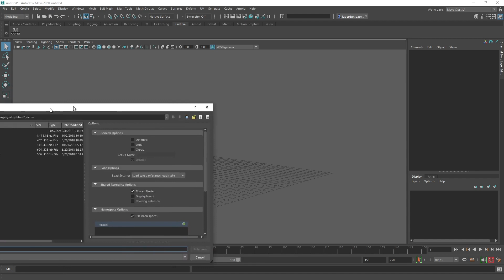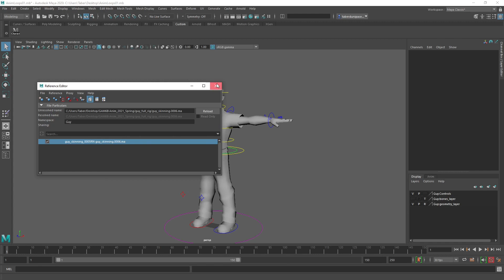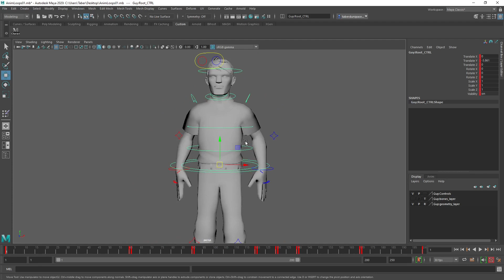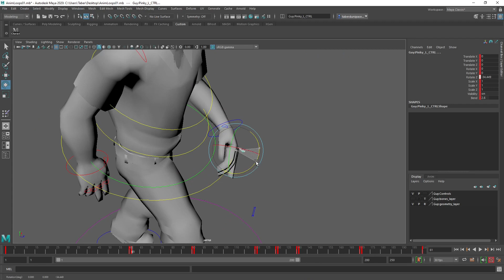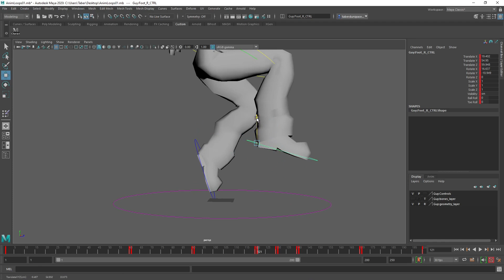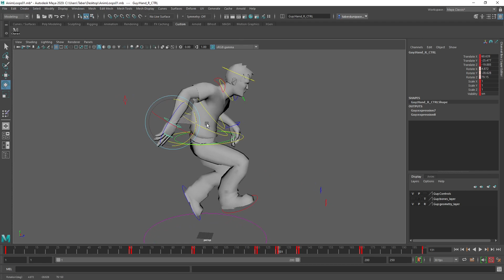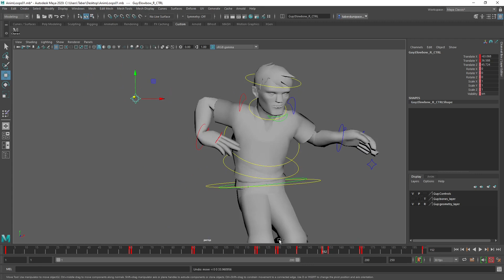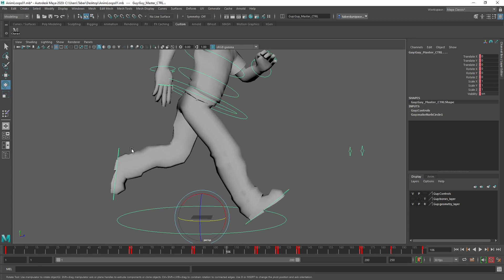Animating Cycles for Unity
In this video, we learn about Referencing and fixing problems with our rig. We then set up our newly completed rig for animation in Maya, plan for our import into Unity, and set the framework for our completed clips.